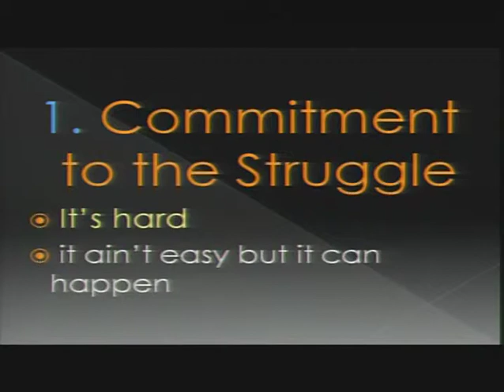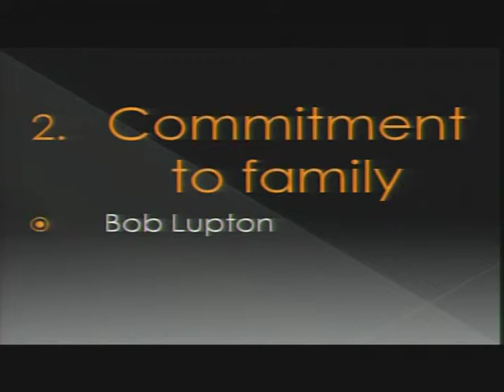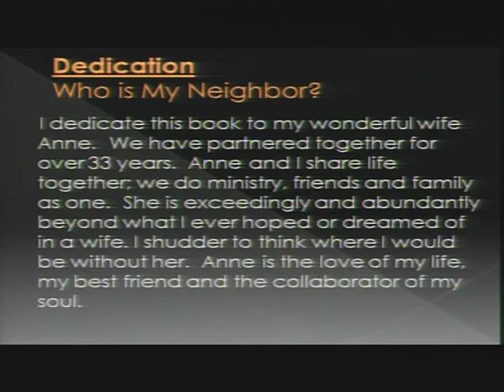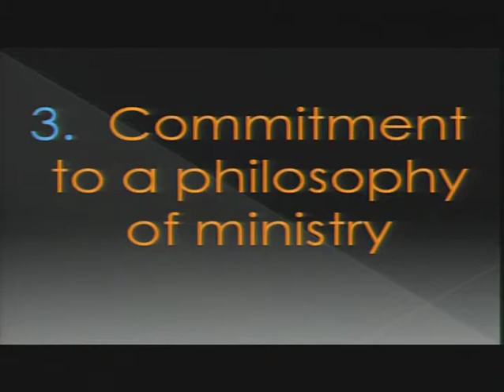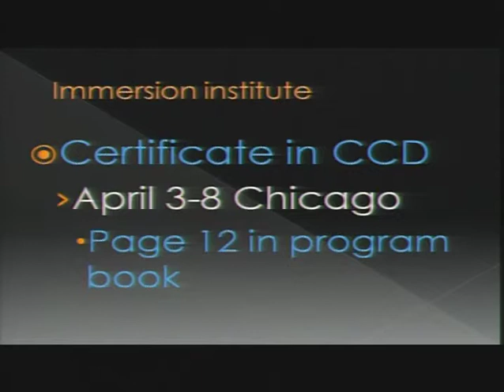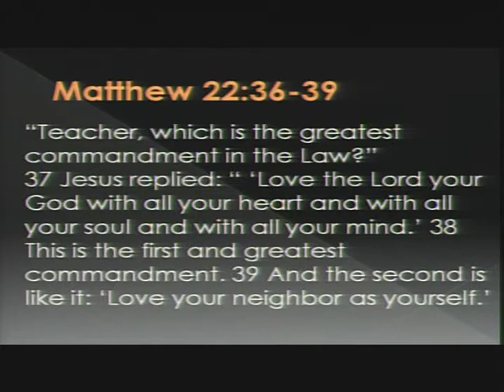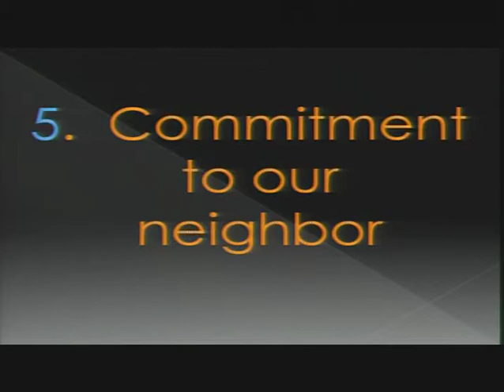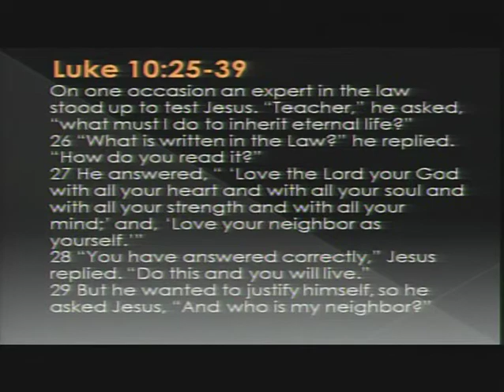CCDA 2010 - Thursday morning Plenary with Wayne Gordon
Wayne Gordon speaks at the Thursday morning plenary for the CCDA 2010 conference.